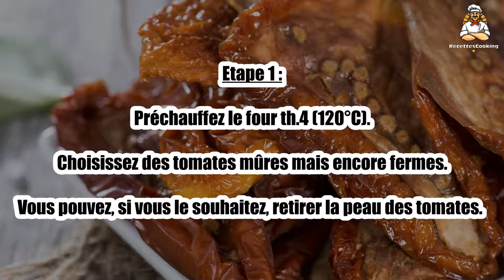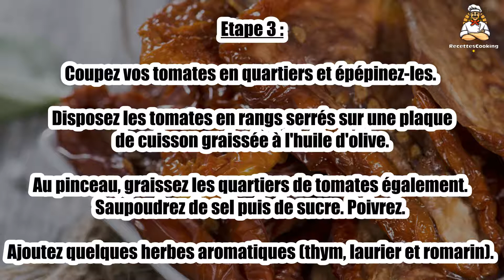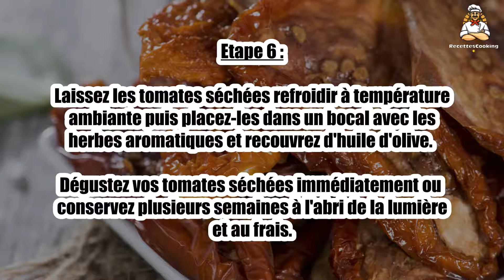Recette : Tomates séchées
Bonjour à tous, aujourd’hui recettescooking.com vous présente la recette suivante : Tomates séchées

TEMPS TOTAL : 195 min
Préparation : 15 min
Cuisson : 180 min

Ingrédients :

1,5 kg de tomates
1 c. à soupe de sucre
2 gousses d'ail émincées
2 branches thym
2 feuilles laurier
1 branche romarin
150 ml d'huile d'olive
sel, poivre

Etape 1 : Préchauffez le four th.4 (120°C). Choisissez des tomates mûres mais encore fermes.

Vous pouvez, si vous le souhaitez, retirer la peau des tomates.

Etape 2 : Pour cela vous avez deux solutions : à cru à l'aide d'un économe à dents ou alors plongez-les dans de l'eau bouillante pendant 30 sec puis immédiatement dans de l'eau froide pour stopper la cuisson et pelez-les.

Etape 3 : Coupez vos tomates en quartiers et épépinez-les. Disposez les tomates en rangs serrés sur une plaque de cuisson graissée à l'huile d'olive.

Au pinceau, graissez les quartiers de tomates également. Saupoudrez de sel puis de sucre. Poivrez. Ajoutez quelques herbes aromatiques (thym, laurier et romarin).

Etape 4 : Puis, hachez finement les gousses d’ail et parsemez-en un peu partout sur et entre vos tomates.

Enfournez et faites cuire les tomates au moins 3 heures au four.

Etape 5 : Surveillez les tomates, et badigeonnez-les d'un peu d'huile d'olive de temps à autre : elles seront bien confites de cette façon. Au bout des 3 heures, vos tomates doivent êtres complètement déshydratées, molles et peu flétries.

Au besoin remettez-les au four une bonne heure.

Etape 6 : Laissez les tomates séchées refroidir à température ambiante puis placez-les dans un bocal avec les herbes aromatiques et recouvrez d'huile d'olive.

Dégustez vos tomates séchées immédiatement ou conservez plusieurs semaines à l'abri de la lumière et au frais.

Etape 7 : Veillez à ce qu'elles soient immergées dans l'huile car le niveau a tendance à baisser, dans ce cas, ajoutez un peu d'huile dans le bocal.